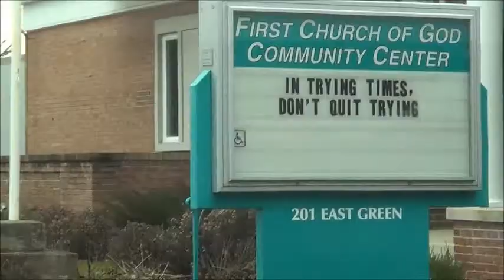directions from Park Inn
a video map from the Park Inn 5401 Carlisle Pike to the Community Center in Mechanicsburg 201 E. Green Street